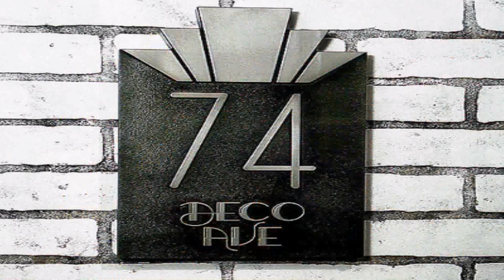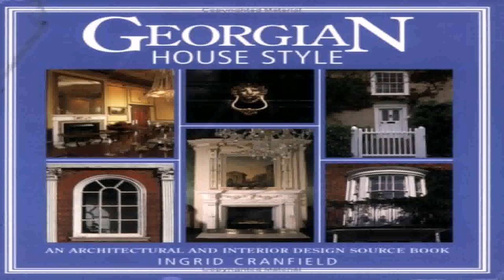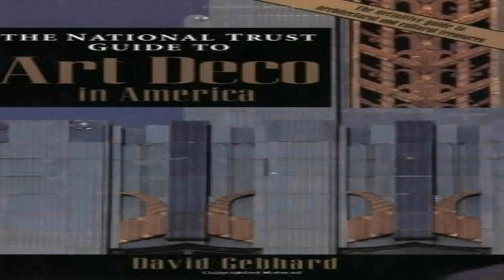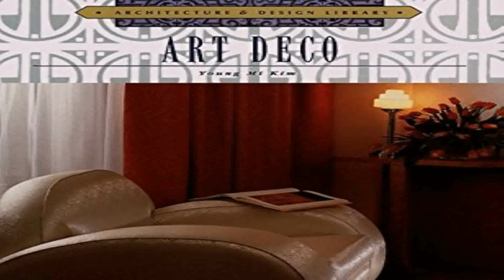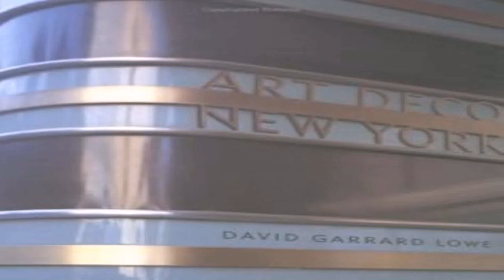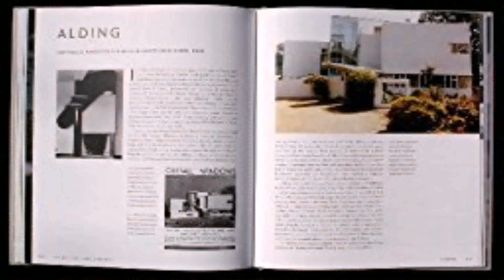Art Deco House Style Ingrid Cranfield (see description) (see description)